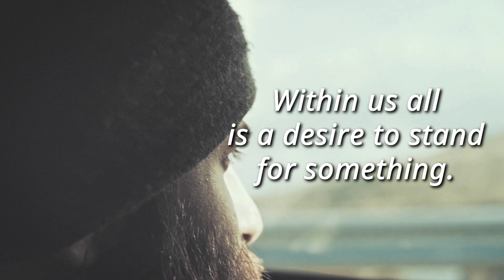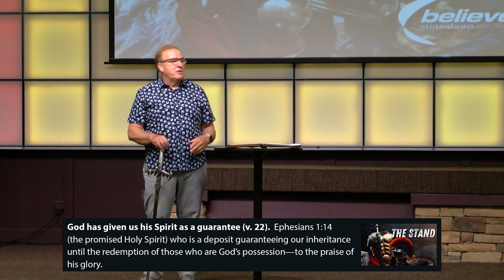The Stand - The Stand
If you don’t stand for something, you’ll fall for anything.

Within us all is a desire to stand for something.  We all want something to believe in, something to rally around, and something to fight for!  But even with this inner desire, we live in an information society where we are flooded with ideas, concepts, ideologies, and opinions.  As a result, a lot of people don’t know that for which to stand.  They are “rebels without a cause” you might say.  So, they stand for nothing.  The problem is that if you don’t stand for something, you will fall for anything.  You open yourself up to deception.

This message was originally presented as a part of a series called The Stand. Find out about this series and more here:

NEXT STEPS
Are you new to Believers? Want to find out more about what Believers is all about?  Would you like to learn more about You can find out about all of these in our Next Step classes – free classes offered monthly at Believers. Find out more about how to take your NEXT STEPS here:

Do you need prayer? Would you like to find out how you can get involved at Believers?